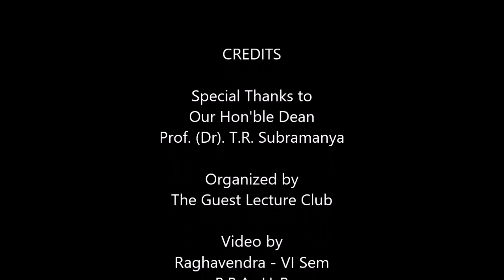Krishna Dixit on Ethics in the Legal Profession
CMR UNIVERSITY
School of Legal Studies
Guest Lecture on
"Importance of Legal Profession and its ethical values"
Justice Krishna Dixit
Judge, High Court of Karnataka, Bengaluru